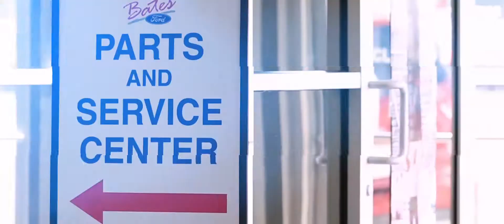Bates Ford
Learn more about our southern hospitality and modern car buying experience!